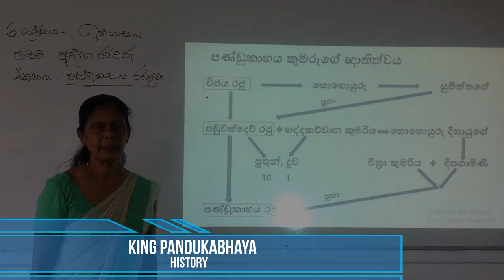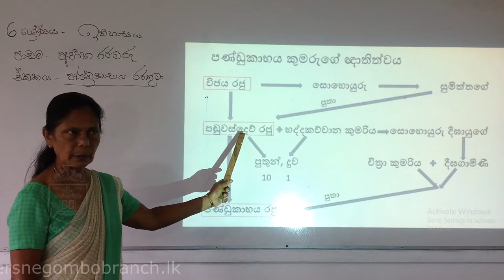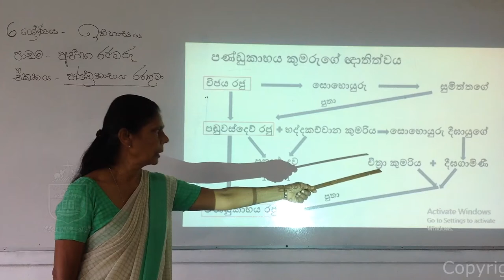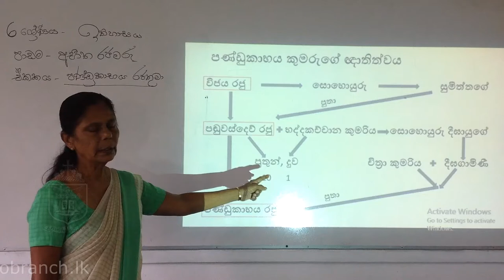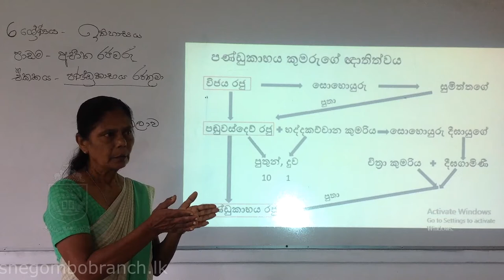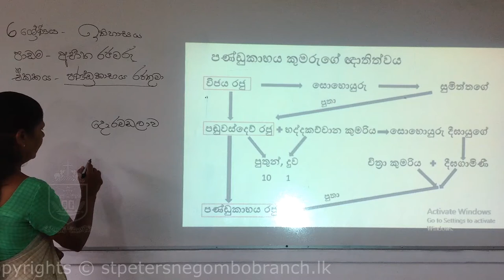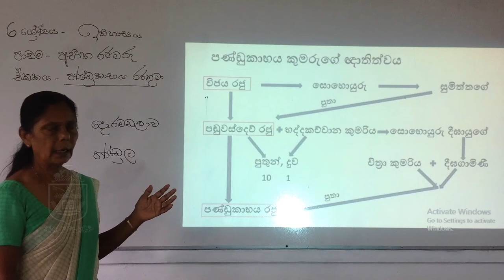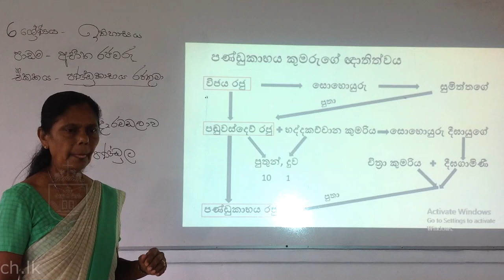King Pandukabhaya - Part 1 - History (Grade 6)